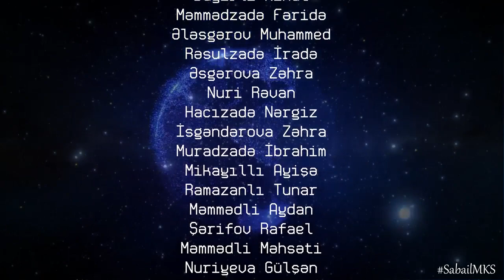1 iyun- Uşaqların Beynəlxalq Müdafiəsi Günü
Kitabxananın Uşaq şöbəsinin əməkdaşları  1 iyun- Uşaqların Beynəlxalq Müdafiəsi  Günü  ilə əlaqədar  videoçarx  hazırlayıb.

Videoçarxda  kitabxananın  fəal oxucusu, 189-190  nömrəli  tam  orta  məktəbin  1a  sinif  şagirdi  Əsədli  Həsən və  AMK  tərkibində İncəsənət  Gimnaziyasının  2a  sinif  şagirdləri iştirak  ediblər.

Gələcəyin fidanları  öz  ifalarında   ölkəmizdə  uşaqların  sosial  və hüquqi  müdafiəsi ilə bağlı fikirlər  səsləndirmiş, daim onlara qayğı göstərilməsi, Azərbaycan gələcəyinin qurucusu olacaq uşaqların sağlam mühitdə təhsil  və  tərbiyə  almasını  diqqətə  çatdırmışlar.